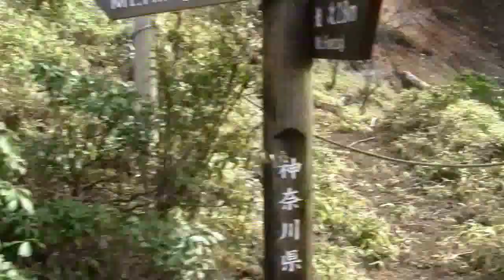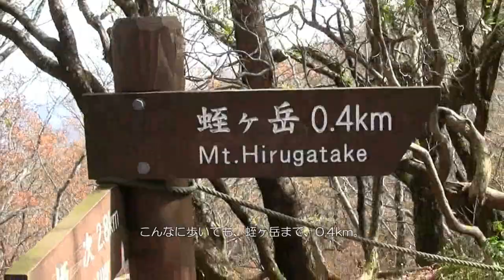神奈川県の最高峰・蛭ヶ岳一般道最短ルート７蛭ヶ岳トライアングル＠神奈川県相模原市緑区